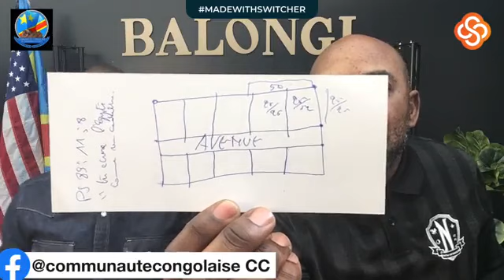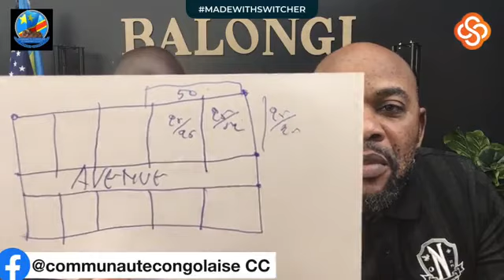PROMOTION PARCELLES FIN D’ANNÉE : UNE PARCELLE ACHETÉE, UNE GRATUITE.